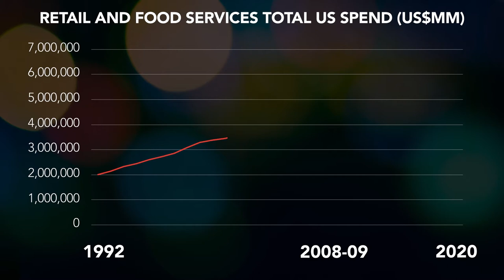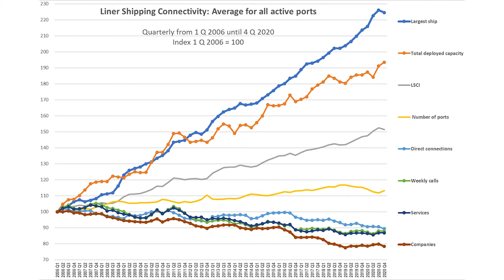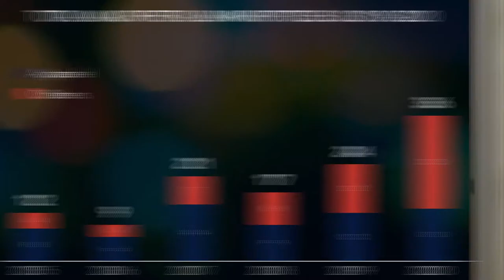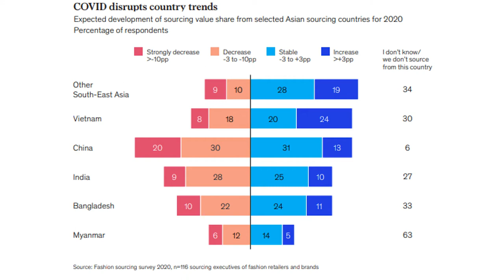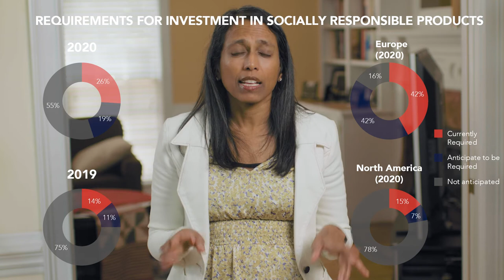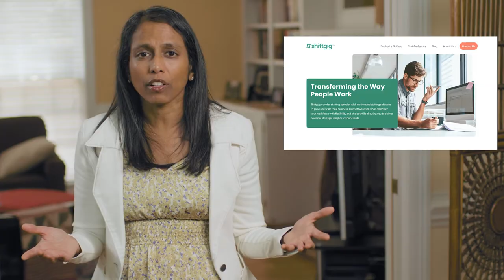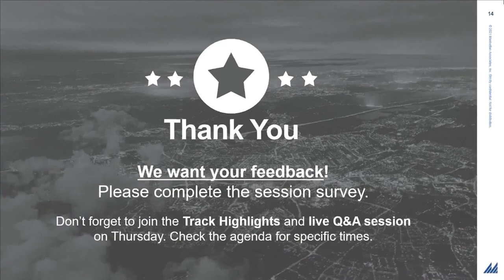"Control-Alt-Delete: Reboot of Retail:" Forrester Research Analyst, Sucharita Kodali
The next generation of retail is based on a transformative shift in its paradigm, as retailers embrace new and innovative approaches to supply chain, inventory and labor. Industry insider and VP Principal Analyst at Forrester, Sucharita Kodali, shares how you can stay ahead of the curve.